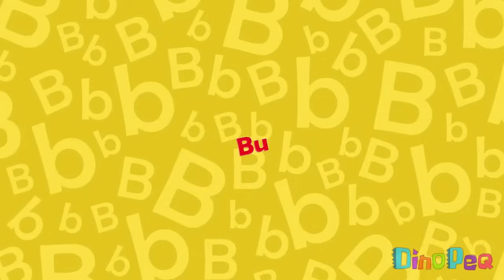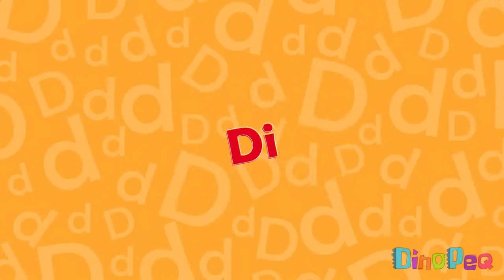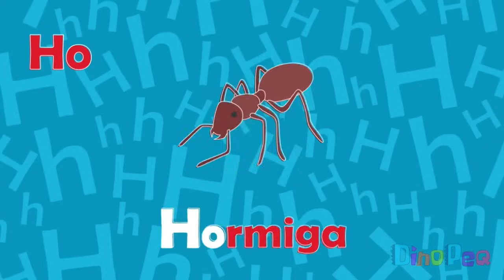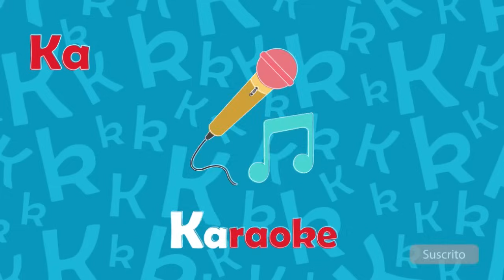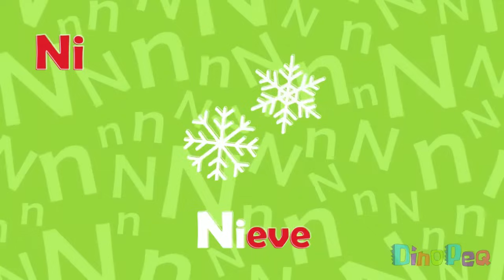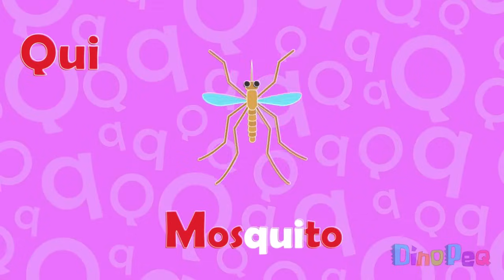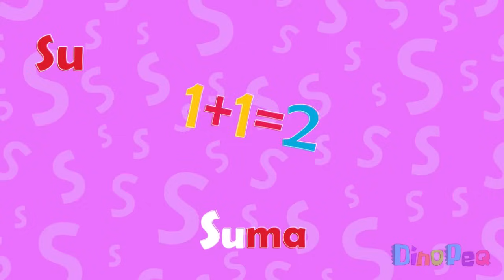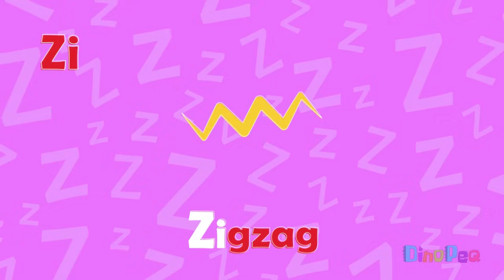LAS SÍLABAS | SÍLABAS SIMPLES | Vocabulario para niños | Aprende a leer | DinoPeq 🦖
Cleo y Rexi nos enseñan a leer y escribir palabras con las sílabas simples, 27 minutos sin interrupciones.

00:00 DinoPeq
00:03 Sílabas con B
01:14 Sílabas con C
02:24 Sílabas con D
03:34 Sílabas con F
04:45 Sílabas con G
06:00 Sílabas con H
07:15 Sílabas con J
08:31 Sílabas con K
09:34 Sílabas con L
10:50 Sílabas con M
12:05 Sílabas con N
13:20 Sílabas con Ñ
14:35 Sílabas con P
15:51 Sílabas con Q
16:46 Sílabas con R
18:25 Sílabas con S
19:40 Sílabas con T
20:56 Sílabas con V
22:10 Sílabas con W
23:27 Sílabas con X
24:39 Sílabas con Y
25:54 Sílabas con Z